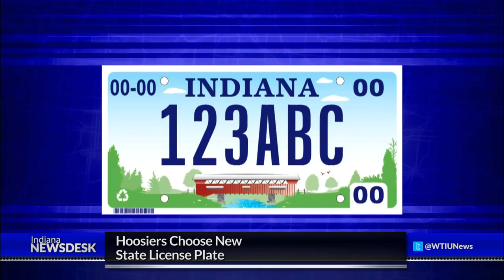Indiana Newsdesk, September 23, 2016 Gubernatorial Race & Heroin Abuse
Republican Eric Holcomb and Democrat John Gregg are vying to become the next governor of Indiana. We sit down with both candidates and discuss pre-k education, infrastructure, and what they will do if a LGBT rights bill lands on their desks. Statehouse Reporter Brandon Smith joins us to analyze and review the candidates’ policies.

Indiana continues to fight against opioid abuse throughout the state. The Governor’s Drug Task Force met in Scott County this week. Coming up we’ll check in with the Task Force and preview an upcoming documentary from our news team looking at the Heroin epidemic in the Midwest.

Plus we’ll visit a house in Columbus that is receiving a solar panel installation. It’s part of a community effort to produce more clean energy.

Those stories plus the latest headlines from across the state Friday at 6 p.m. on Indiana Newsdesk.